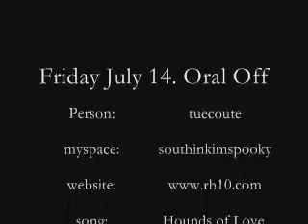July 14, Oral Office.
According to today's lesson, I learned that one of the powers as the president is that he can take any woman he wants inside his Oral..I mean Oval Office (obviously the test was written when Clinton was still in administration)